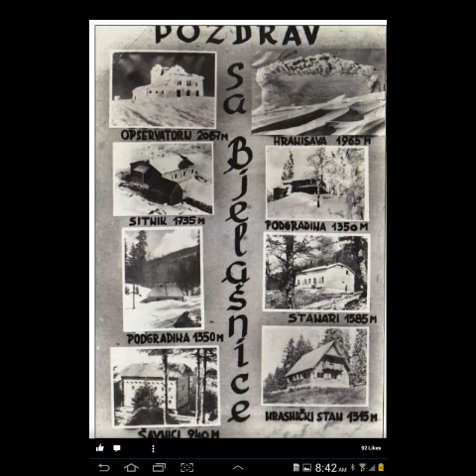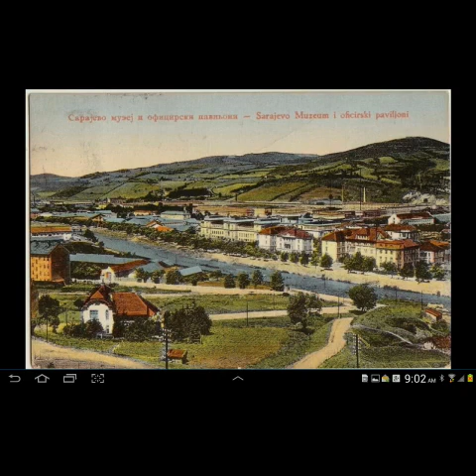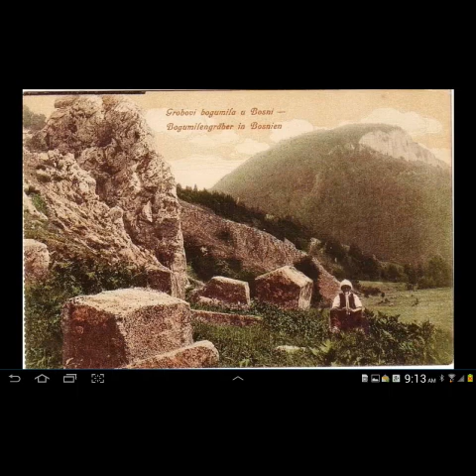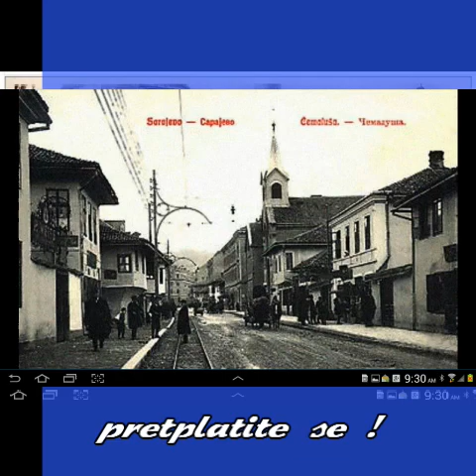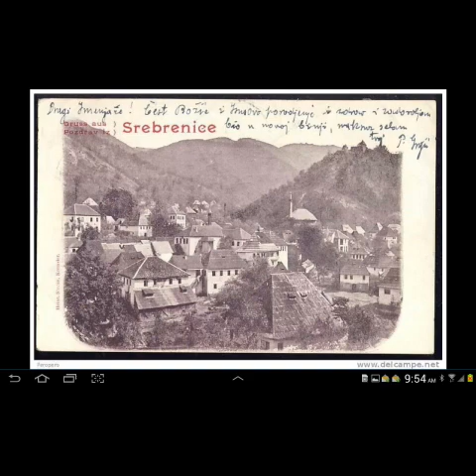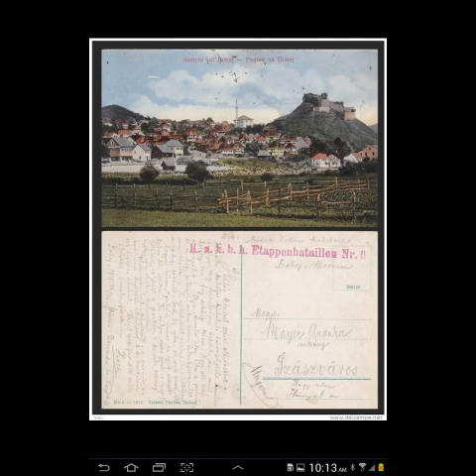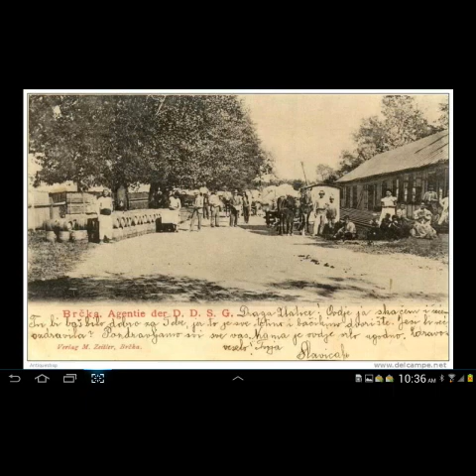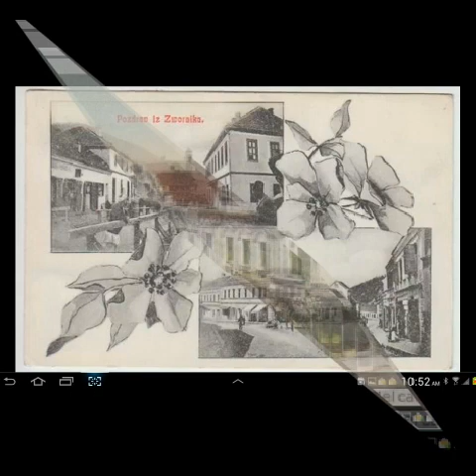Bosnom kroz gradove !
Stare slike gradova Bosne @mechanic1381